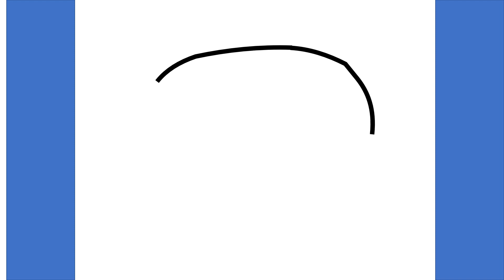How to draw Gru /Easy Drawing